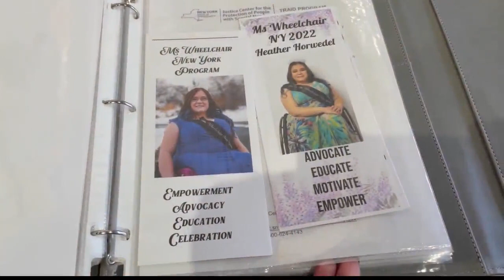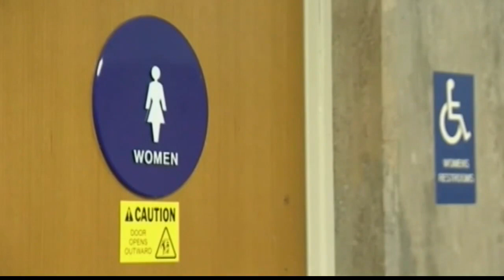Ms. Wheelchair New York 2022 reflects on her reign